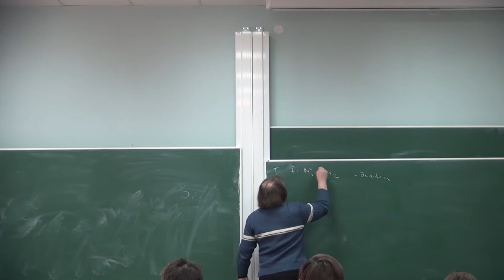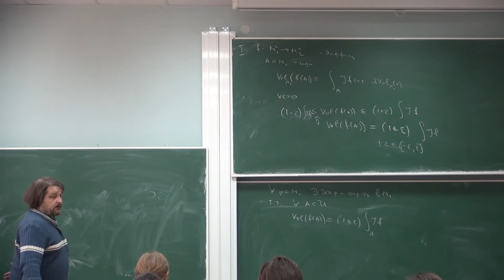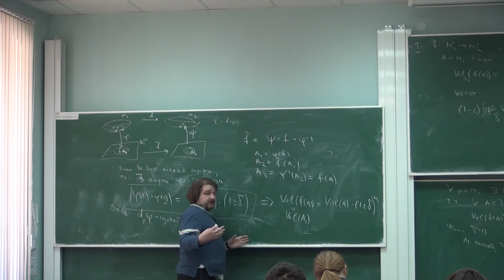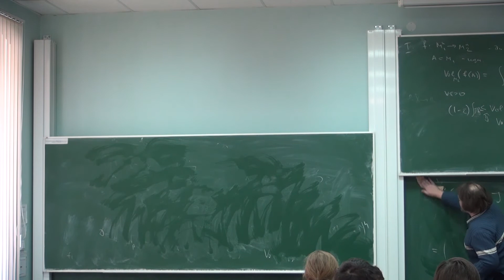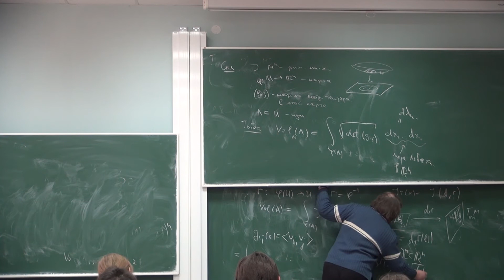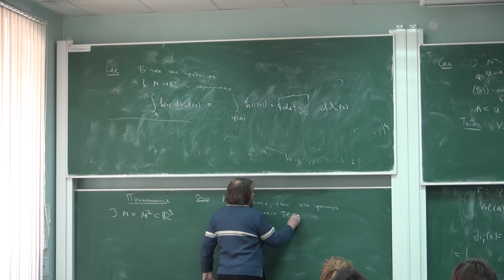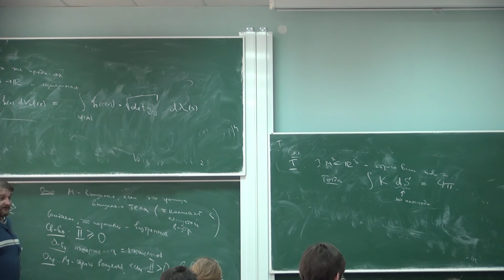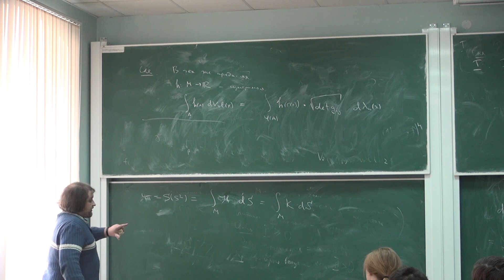Лекция 35 | Геометрия и топология (часть 2) | Сергей Иванов | Лекториум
Лекция 35 | Курс: Геометрия и топология (часть 2) | Лектор: Сергей Иванов | Организатор: Математическая лаборатория имени П.Л. Чебышева СПбГУ

Другие лекции по курсу "Геометрия и топология (часть 2)" доступны для просмотра по ссылке